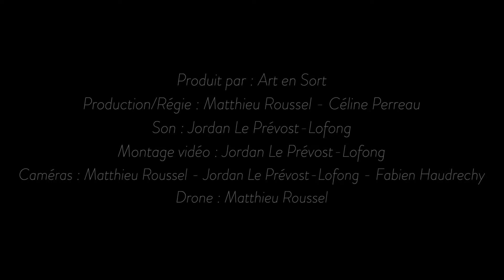Studiomobile Live Session #14 WHITE VELVET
Un Studio Mobile, un tour de normandie, des artistes normands.
Nous partons à la rencontre des artistes du territoire avec notre caravane spécialement aménagée pour y filmer les sessions.

WHITE VELVET

Après moult formations qui lui ont permis d'explorer chaque facette de la planète musicale qui l'habitait, Juliette Richards trouve l'espace où poser sa voix et forme son premier projet personnel sous le nom de White Velvet.
Nourrie autant de la folie et du timbre puissant de Bjork que de la chaleur intime des clarinettes d'Andy Shauf, White Velvet offre une pop jazz à la voix de velours et au saxophone caressant. Comme un remède à la monotonie, une potion qui libère des brisures et des soucis. Libre et polymorphe, White Velvet peut prendre plusieurs formes sur scène.
Après une première sortie en 2019, “Adulthood”, White Velvet sort en 2021 « Encore à contre courant », une combinaison de compositions et de reprises. Un format un peu hors du commun qui illustre bien 2020, faite de chambardement et d'adaptation. Des reprises comme « Tout simplement (Tout doucement) » s'articulent autour de ses compositions « Encore un peu » et « Contre courant ». Ces chansons sont une ode à l'amour, et cette fois, c'est dans son idiome natal que s'exprime White Velvet.